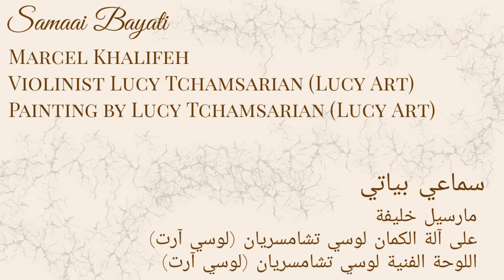Starry Night Samaai Bayati Marcel Khalifeh Lucy Art Violin & painting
I'm glad to present a collage of Arabic Oriental Art

Starry Night 💫🎻🎨
Violin playing, arabic calligraphy & geometric painting by Lucy Tchamsarian (aka Lucy Art)

Music performed is Marcel Khalifeh's Samaai Bayati; an antient form of Arabic music

Videography by Lucy Tchamsarian & Raffi Bezdjian (PhotoRaff)

Background rhythm produced by Lucy Tchamsarian